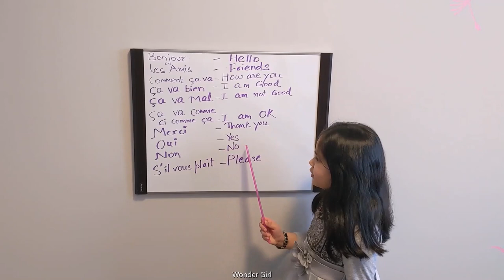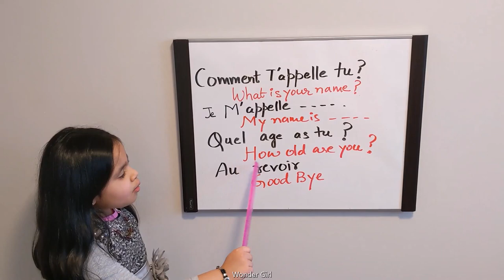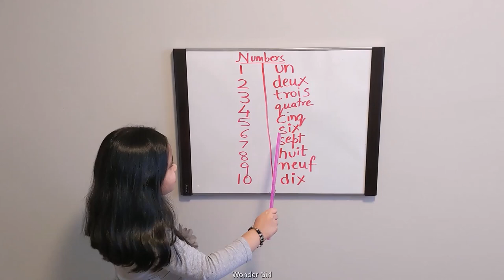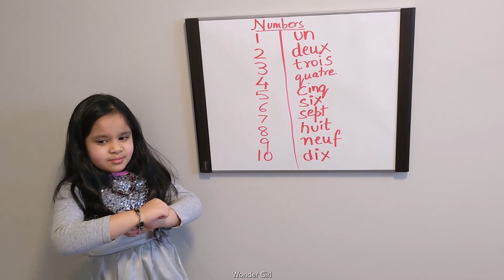The Wonder Girl: Basic French Part 1| Easy French tutorial| French for beginners| Kids Educational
This video can teach kids the introduction to French words, sentences, and songs.

Click a time below to jump to any part of this video:

00:10 Words in French
01:00   Bonjour Les Amis comment ça va - French children's welcome song
01:42 Common Sentences in French
02:04 Numbers in French
03:21   Violette à bicyclette Song for numbers

Adult supervision is needed.

Research shows that learning a second language boosts problem-solving, critical thinking, and listening skills, in addition to improving memory, concentration, and the ability to multitask. Children proficient in other languages also show signs of enhanced creativity and mental flexibility.

According to research, children who acquire a second language at an early age are more creative than their counterparts who only communicate in their native tongue. It has also been found the cognitive skills they learn can lead to better academic outcomes.

Our learning videos are designed to help with education, creativity, and fun for children in this important growing phase.

French-part 1

Creative arts using tube paint, patterns and rainbow scratch paper